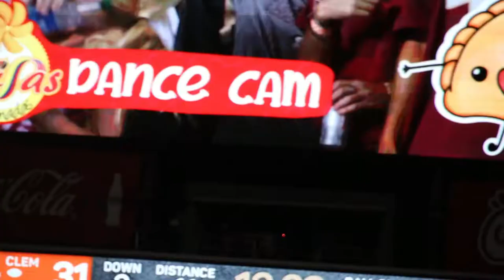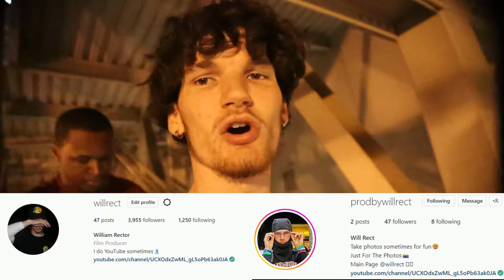EVERYBODY STARTED WALKING OUT🤦‍♂️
MAKE SURE TO DROP A LIKE ON THIS VIDEO AND GET THIS VIDEO TO 25 LIKES!!! I LOVE ALL OF YOU AND THANK YOU ALL FOR THE LOVE❤️